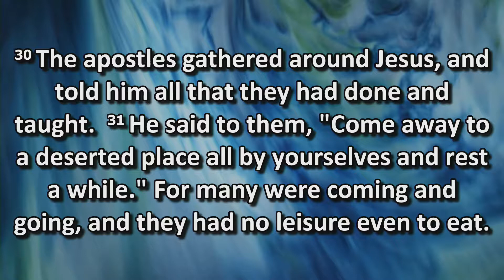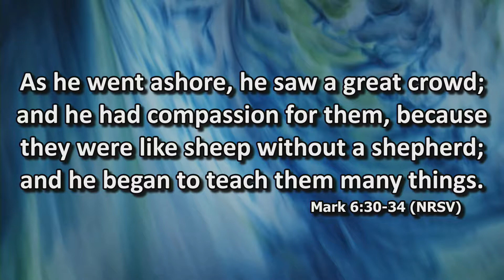A Mark of Discipleship: Spiritual Practices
9th Sunday After Pentecost
Scripture: Mark 6:30-34
Rev. Scott Sears